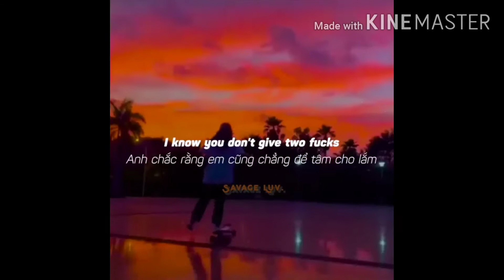savage love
developing the hearing